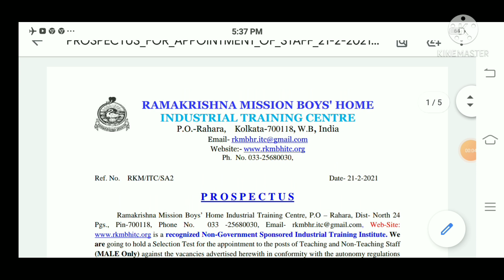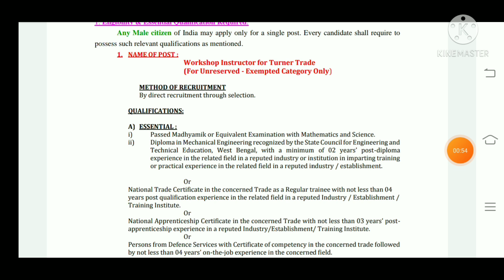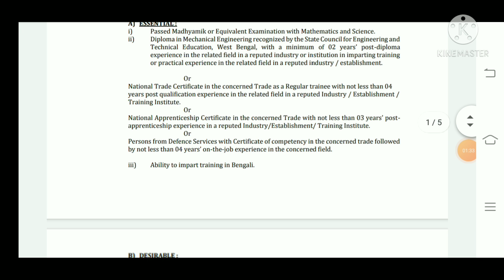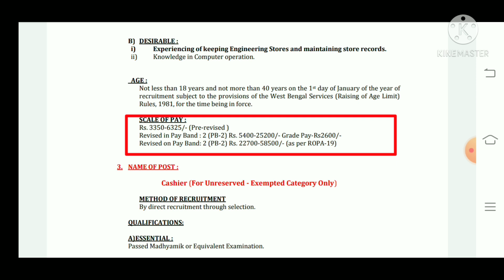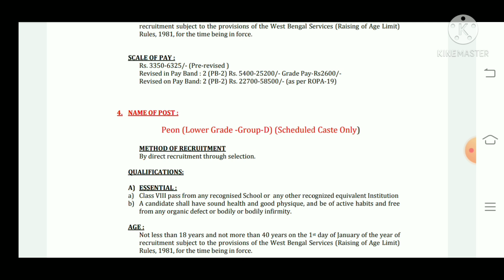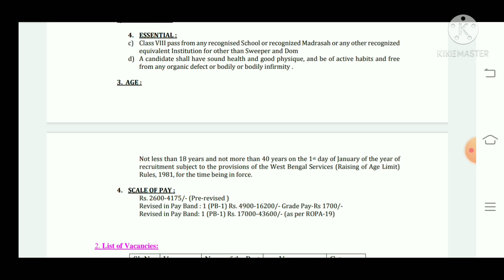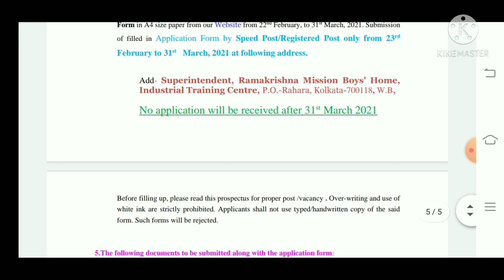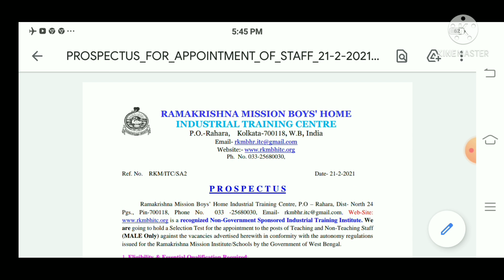রাজ্যে নতুন করে গ্রুপ-C ও গ্রুপ -D পদে নিয়োগের বিজ্ঞপ্তি || wb group-C and Group-D new RECRUITMENT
অফিসিয়াল নোটিফিকেশন ডাউনলোড করার জন্য নিচের লিংকে ক্লিক করুন

যদি ফর্মটি ফিলাপ করতে চান তাহলে নিচের লিংকে ক্লিক করে ফর্ম টি ডাউনলোড করার জন্য নিচের লিংকে ক্লিক করুন

অফিসিয়াল ওয়েবসাইট যাওয়ার জন্য নিচের লিংকে ক্লিক করুন